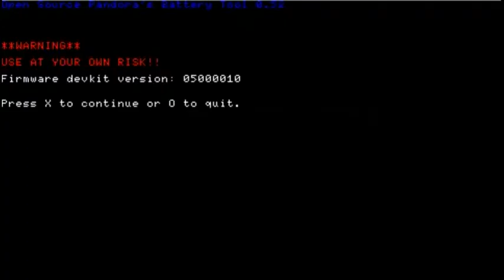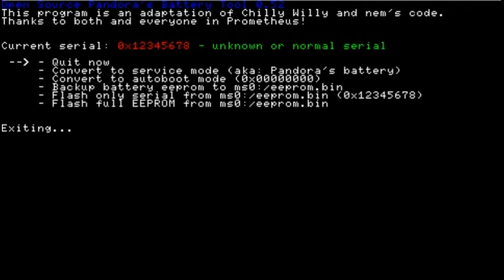How to make a pandora battery | Cómo hacer una batería pandora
English: On this episode you are going to watch how to make a pandora battery for your PSP.

Español: En este episodio veremos cómo hacer una batería pandora para la PSP.